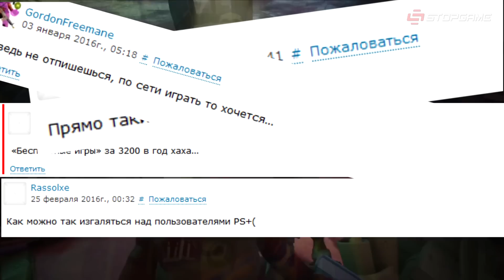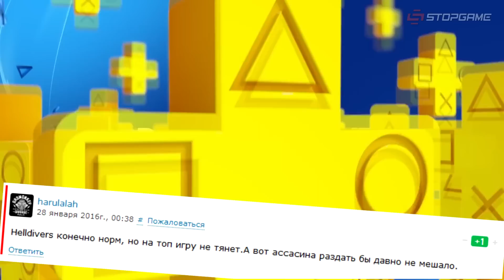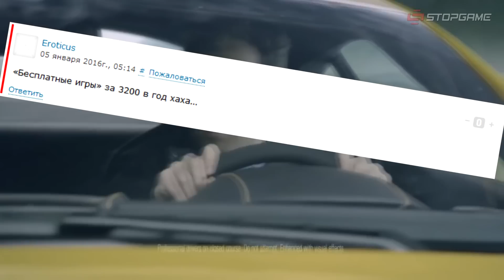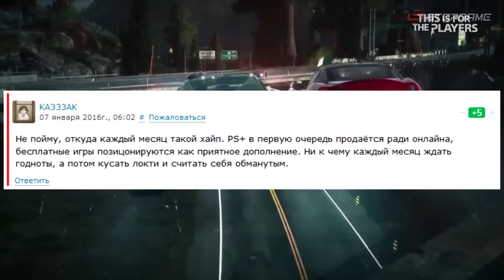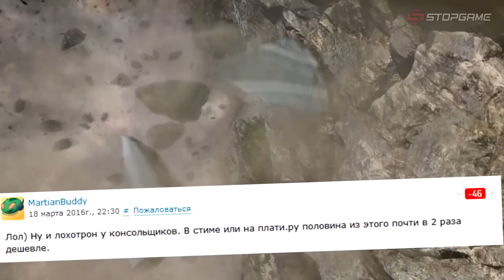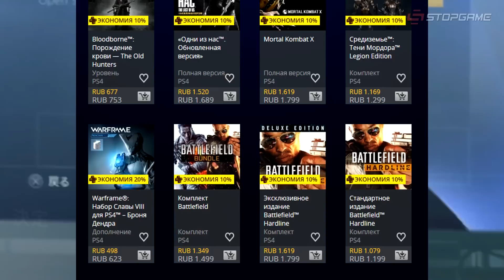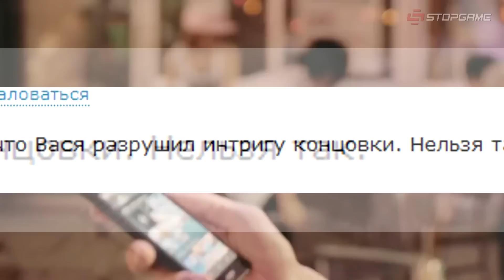Вся правда о PlayStation Plus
Оставь надежду всяк входящий в секцию «комментариев» в Интернете. Там разворачивается невиданная жестокость, вспышки всех видов ненависти и презрения, там вы найдёте самые изощрённые угрозы и оскорбления. Игнорировать комментарии можно, но это слишком лёгкий путь: в рамках экспериментального формата мы взяли острую тему PlayStation Plus, стабильно вызывающую споры, а затем попытались определить и локализовать очаг возгорания народного мнения.